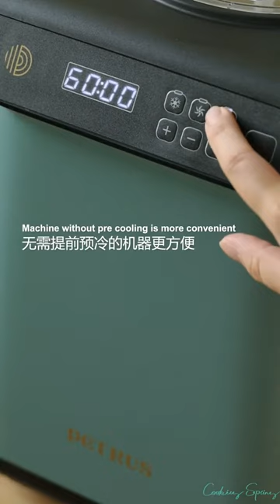spicy noodle cooking bacon in air fryer, cooking broccoli @cooking gauntlets osrs @cooking f to c